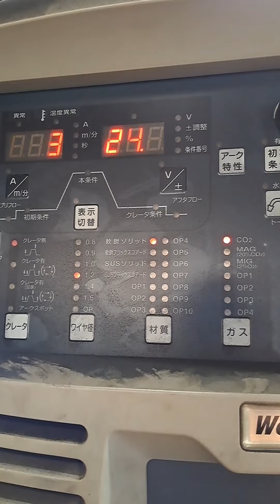horizontal welding practice